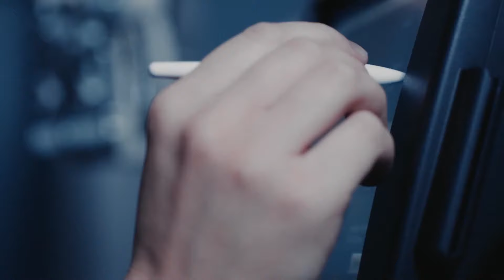Stefan kertoo opinnoistaan ja työstään optometristina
Metropoliasta saat parhaat eväät tehdä tulevaisuudessa sitä mitä haluat. Tutustu Metropoliasta optometristiksi valmistuneen Stefanin opintoihin ja työhön.